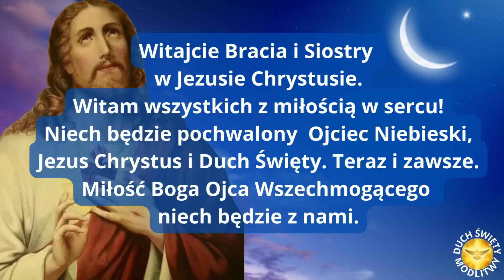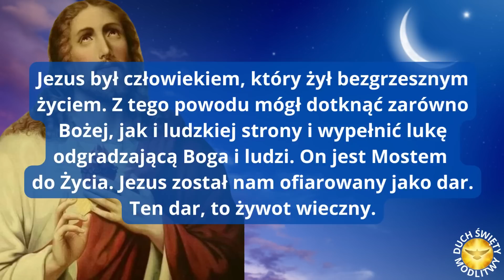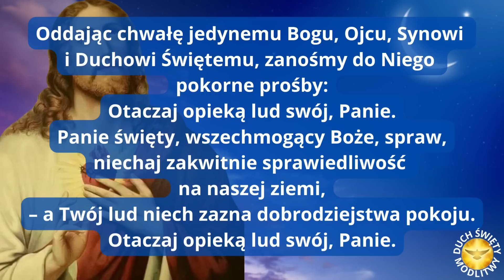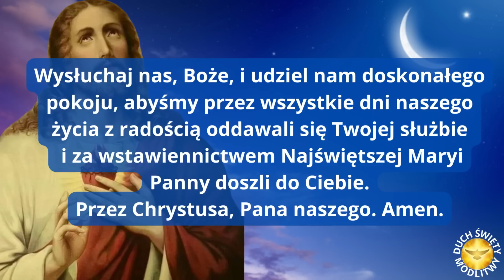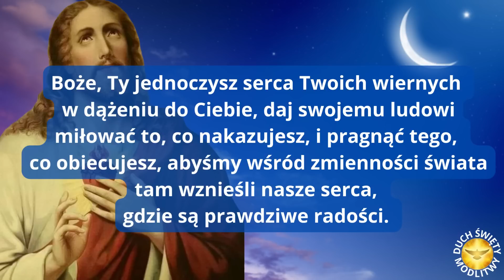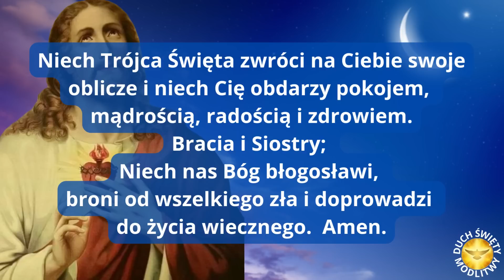❤️ MODLITWA WIECZORNA ❤️ OTACZAJ OPIEKĄ NAS PANIE ❤️ BŁOGOSŁAWIEŃSTWO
❤️ Boże dziękuję za dobry dzień proszę o szczęśliwą noc.

❤️ BŁOGOSŁAWIEŃSTWO
Błogosławionej spokojnej nocy. Niech spocznie na Tobie Duch mądrości. Niech Twoje serce znajdzie pociechę tylko w Bogu i tym, co do Niego prowadzi. Niech Bóg chroni Ciebie i Twoją rodzinę. Niech wiara Twoja nie ustaje.  Zostań z Bogiem, z Miłosiernym Jezusem i Duchem Świętym. Serce miej miłością wypełnione. Szczęść Boże!